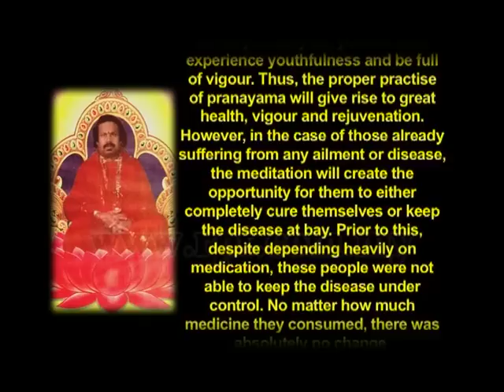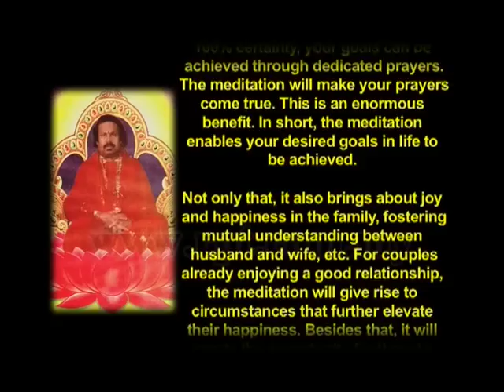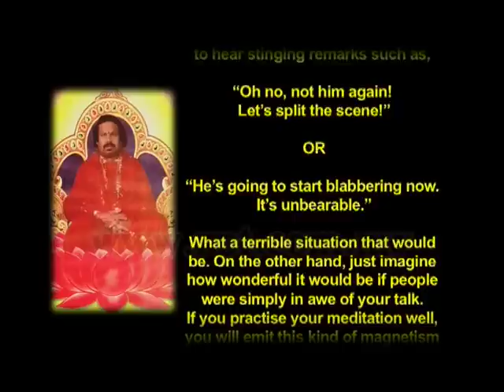RPT Minnal FM HDG SPEECH-24122015-The benefits of meditation (Eng)